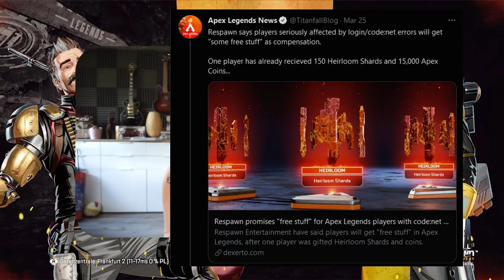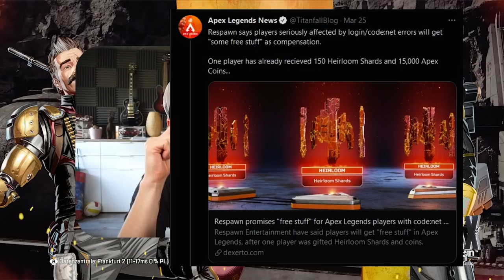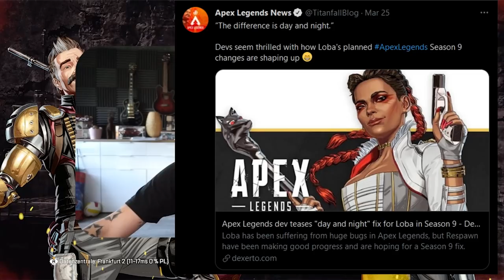Mega Loba Buff "Unterschied wie Tag & Nacht" + Wraith & Wattson Buff│Apex Legends news deutsch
In diesem Video gehts um einen vielversprechenden Loba Buff in Apex Legends Season 9, der nach Aussage von Respawn ein "Unterschied wie Tag und Nacht" sein soll!